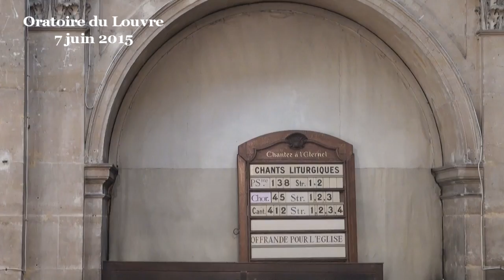Les méfaits de l’esclavage (Jérémie 34:8-11, 17-22)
(début de la prédication à 08:35)
Chers frères et sœurs, bien des textes bibliques s’interrogent sur la question de l’esclavage. Et ce que les textes bibliques donnent à penser sur cette question montre un goût pour la liberté déjà fortement prononcé. Ce passage du livre de Jérémie fait état d’une abolition de l’esclavage au temps du roi Sédécias, dont le règne est estimé avoir eu lieu au début du sixième siècle avant notre ère. Ce texte biblique ne nous dit pas quelles ont été les motivations d’une telle abolition ; ce texte nous raconte la cascade d’effets que cette décision a provoqués.

Le premier effet est que les anciens propriétaires reviennent sur leur décision et forcent les anciens esclaves à redevenir esclaves. Cela signifie que des hommes libres, qui ont librement choisi d’affranchir les esclaves, se rendent compte que ce n’est pas une bonne décision et qu’il faut revenir dessus. Raconter ce revirement permet de souligner que les hommes qui étaient identifiés comme libres ne l’étaient pas tant que cela. Ils découvrent qu’ils ne peuvent pas vivre sans leurs esclaves. Les vrais esclaves, ce sont les propriétaires qui étaient tellement dépendants de leurs esclaves qu’ils se sont vite rendu compte que la vie était impossible sans eux. Voilà pourquoi, très probablement, ils se sont empressés de leur remettre la main dessus, de force, pour les contraindre à reprendre du service en leur faveur...